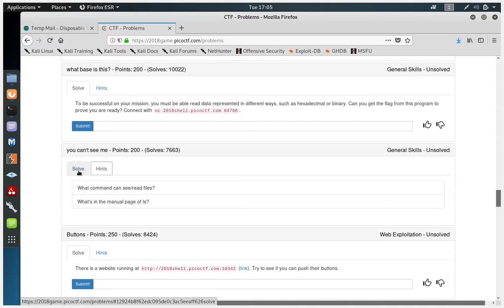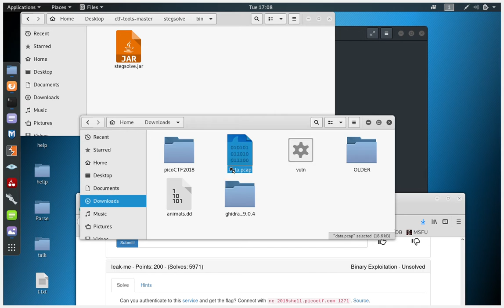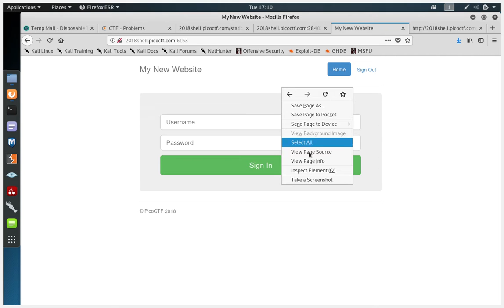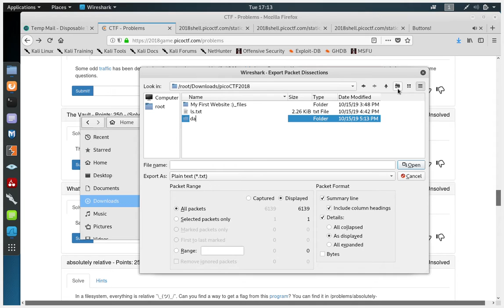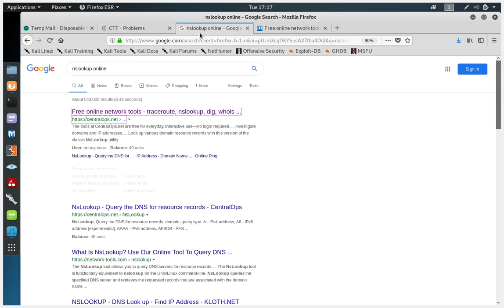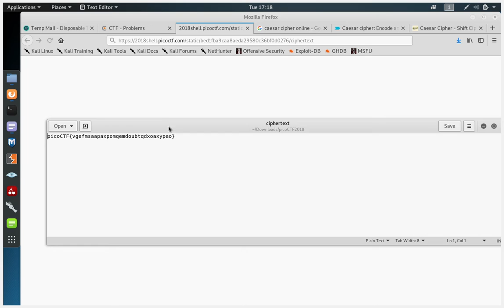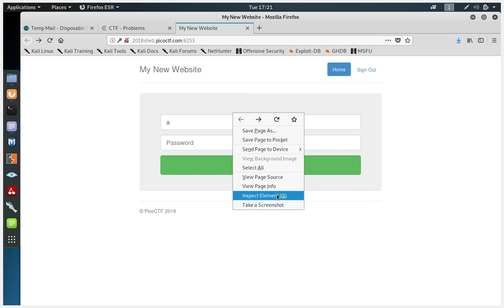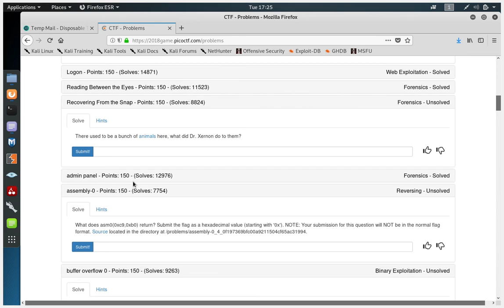PicoCTF 2018 part 6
Solving picoctf 2018 challenges